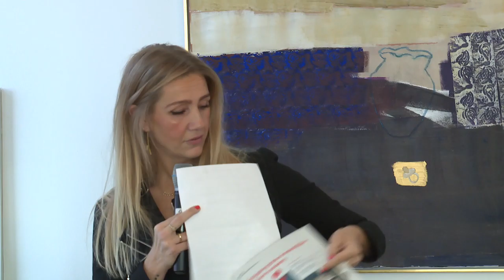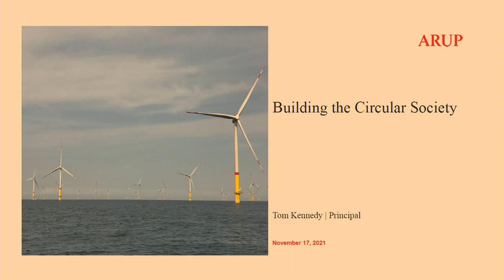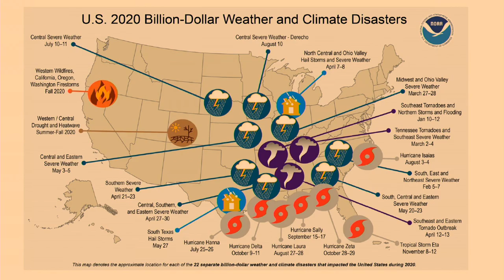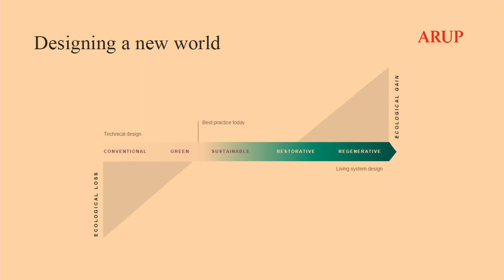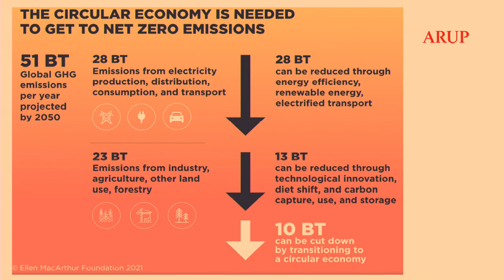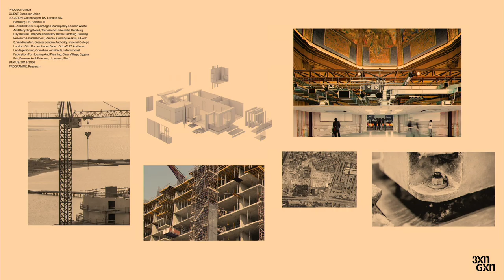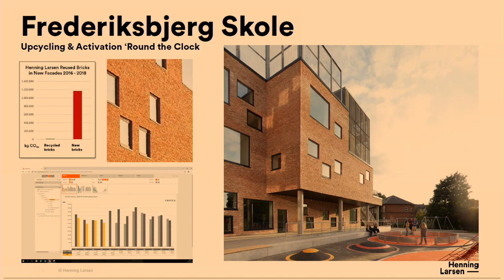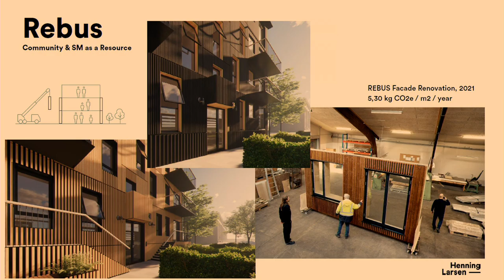Panel debate: Building the irresistible circular society - brick by brick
Panel debate on circular economy arranged by AIA New York together with the Danish General Consulate in New York City, NYCxDESIGN and Creative Denmark.

According to the circular pioneers at the Ellen MacArthur Foundation, the circular economy is based on three fundamental questions:

- What if waste and pollution were never created in the first place?
- What if the economy were based on using things rather than using them up?
- What if we could not only protect but actively improve the environment?

In Denmark, we like to add a fourth: What if we designed an irresistible circular society where circularity is a clear-cut choice—both as a business model and for end consumers?

With creative and holistic design-thinking, we can make solutions that actively address these challenges. The recently published white paper by Creative Denmark, “Designing the irresistible circular society,” offers concrete strategies to position circularity as an attractive alternative.

The circular transition requires innovative thinking and collaboration across borders. For circularity to become irresistible, we need to build communities, innovative partnerships, and alliances—and we hope to start today.

Program

Welcome & Opening Remarks by:
Berit Basse, Danish Consul General
Majken Kalhave, Executive Director, Creative Denmark

Panel debate: Building the circular society brick by brick
Moderator: Amanda Kaminsky,
Panelists:
Tom Kennedy, Arup
Gregory Haley, Henning Larsen
Kåre Stokholm Poulsgaard, 3XN/GXN

Circular City Week: Tone Søndergaard, Danish Cleantech Hub

Closing remarks: Garette Johnson, Consulate General of Denmark